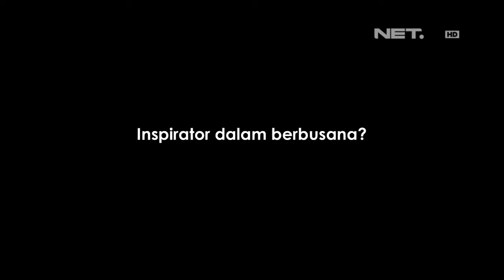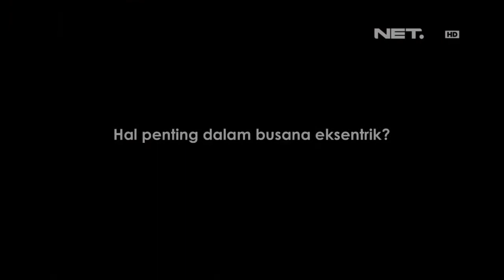Entertainment News - 2 Tokoh yang menginspirasi Melly Goeslaw dalam bermusik